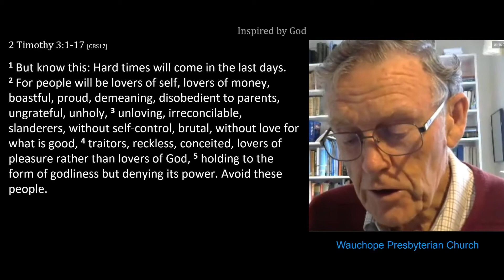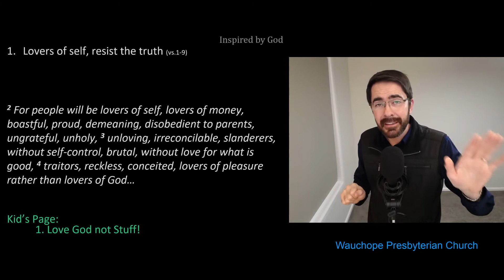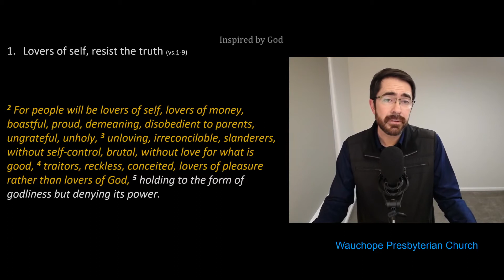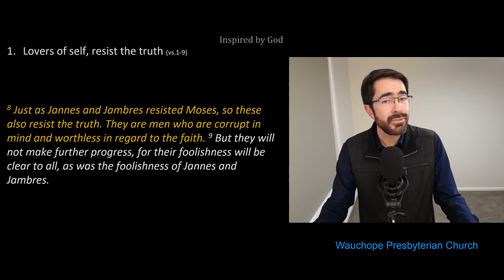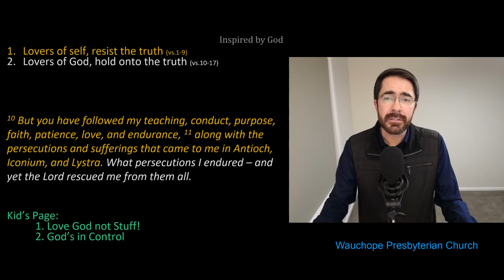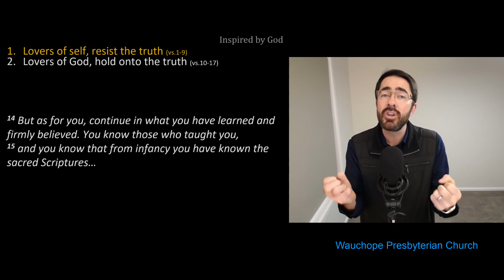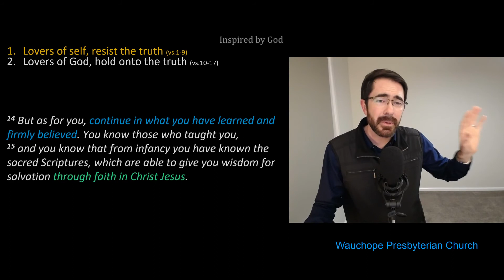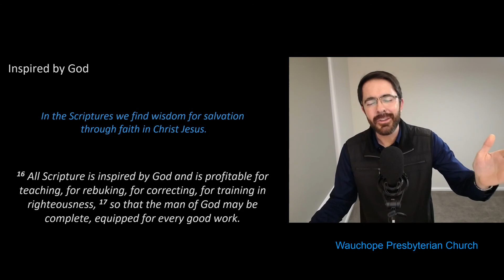2020-09-06 01 'The Bible, Inspired by God' - 2 Timothy 3:1-17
The Bible... An ancient artefact or an enduring divine word for life?
Our heart, not our mind, makes the difference on how we view it.
Join us as we explore the teaching of 2 Timothy chapter 3.